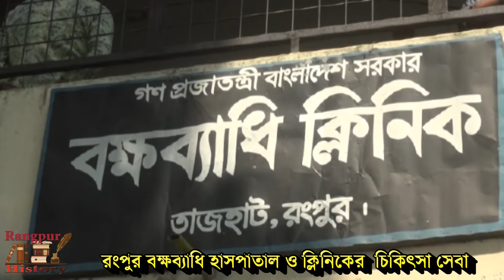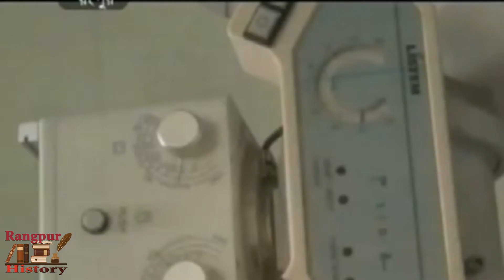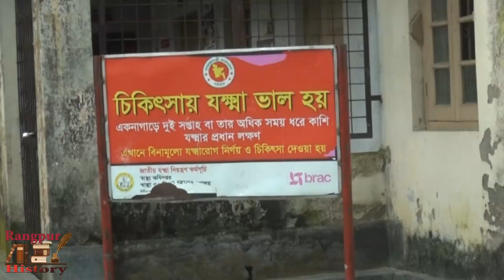এক চিকিৎসক ও দুই নার্স দিয়ে চলছে রংপুর বক্ষব্যাধি হাসপাতাল ও ক্লিনিকের চিকিৎসা সেবা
এক চিকিৎসক ও দুই নার্স দিয়ে চলছে রংপুর বক্ষব্যাধি হাসপাতাল ও ক্লিনিকের চিকিৎসা সেবা। ১৯৬৫ সালে রংপুর নগরীর তাজহাট এলাকায় প্রতিষ্ঠিত হলেও ৫৫ বছরেও হাসপাতালটি সংস্কার করা হয়নি। আর চিকিৎসক ও জনবল সংকটের কারনে রোগীদের পড়তে হচ্ছে চরম ভোগান্তিতে । যেখানে ডাক্তার থাকার কথা তিনজন সেখানে ডাক্তার মাত্র একজন। রয়েছে ঐষুধের সংকট। হাসপাতাল থেকে বিনামুল্যে সরবরাহের কথা থাকলেও বাহির থেকে ঔষুধ কিনতে হচ্ছে রোগীদের। পলেষ্টার ধসে পড়ছে ওয়ার্ড গুলোতে। এতে সৃষ্টি হচ্ছে আতঙ্ক ফলে প্রায় রোগী শুন্য থাকছে হাসপাতালটি জানালেন ভোক্তভোগী রোগীরা
ক্লিনিকটিতে কোটি টাকার এক্সপিসি মেশিন থাকলেও নেই কোনো মেডিকেল টেকনোলজিষ্ট। আর হাসপাতালে একটি মাত্র এক্সরে মেশিন রয়েছে দীর্ঘ দিন থেকে অকেজো বললেন বক্ষব্যাধি ক্লিনিকের একজন সাপোর্ট টেকনিশিয়ান
উত্তরাঞ্চলের আট জেলা থেকেই রোগীরা এখানে আসে চিকিৎসা নিতে কিন্তু নেই বিশেষজ্ঞ ডাক্তার ।ফলে রোগীরা বিশেষজ্ঞ ডাক্তারের সেবা থেকে বঞ্চিত হচ্ছে বলে জানালেন ক্লিনিকের এই জুনিয়র ভারপ্রাপ্ত কনসাল্টেন্ট
হাসপাতাল ও ক্লিনিকটি সংস্কার এবং জনবল নিয়োগের ব্যাপারে মন্ত্রালয়ে চিঠি দেওয়া হয়েছে বলে জানিয়েছেন জেলা সিভিল সার্জন
সরকারের সু নজর এবং খুব শীঘ্রেই বিশেষজ্ঞ ডাক্তার, জনবল ও হাসপাতাল ভবন সংস্কারে দাবি রংপুরবাসীর।